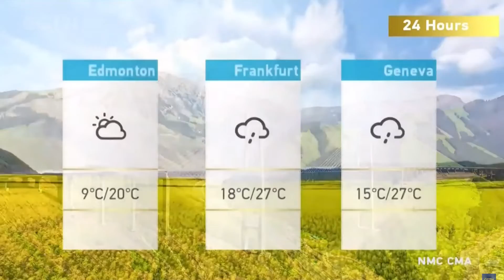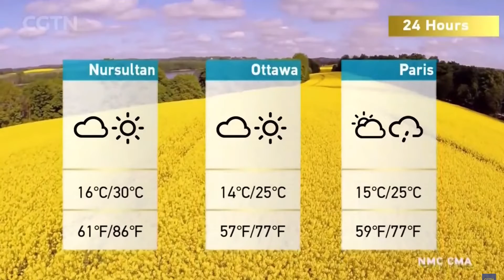CGTN - Weather SEP 7, 2022